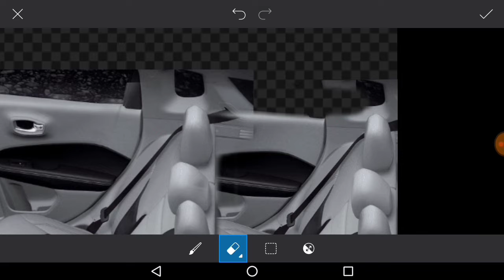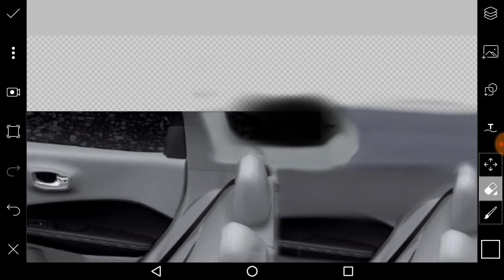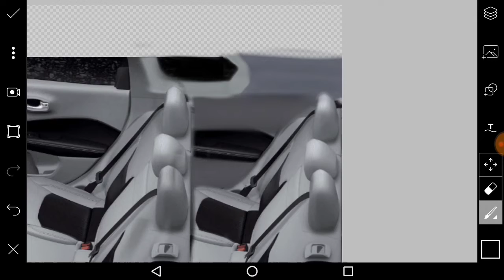Inside of 7seater jeep